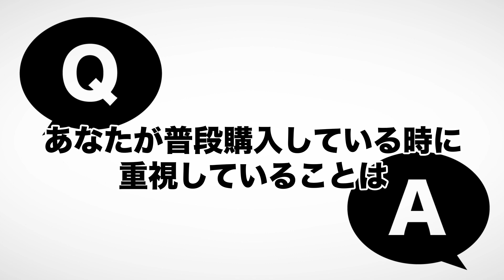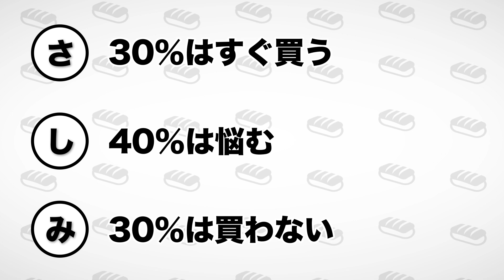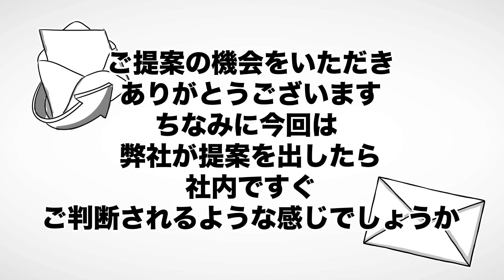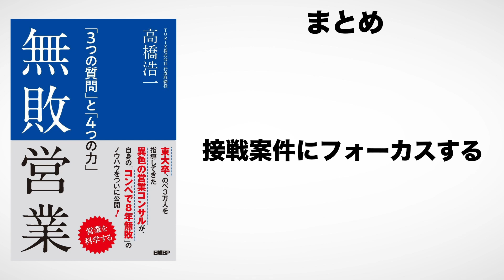【11分で解説】無敗営業 3つの質問と4つの力（高橋浩一 / 著）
無敗営業　3つの質問と4つの力（高橋浩一著 / 日経BP）

今回は高橋浩一さんの『無敗営業 「3つの質問」と「4つの力」』を解説します。

営業の極意を紹介します。

00:00 オープニング
01:17 売れない理由は値段じゃない
02:25 売り手と買い手にギャップがある
03:01 営業の3つのグループ
03:19 さしみの法則
04:26 接戦を制する3つの質問
08:19 まとめ

⬛関連動画

【12分で解説】私はどうして販売外交に成功したか（フランク・ベトガー/ 著）

【9分で解説】電話だけで3億円売った伝説のセールスマンが教える お金と心を動かす会話術（浅川智仁 / 著）

【11分で解説】シュガーマンのマーケティング30の法則 お客がモノを買ってしまう心理的トリガーとは 前編（ジョセフ・シュガーマン / 著）

1. 商品が事前の記載説明と違っている場合
2. 商品の品質が著しく粗悪なもの
3. 不具合により購入された商品をダウンロードできない場合。